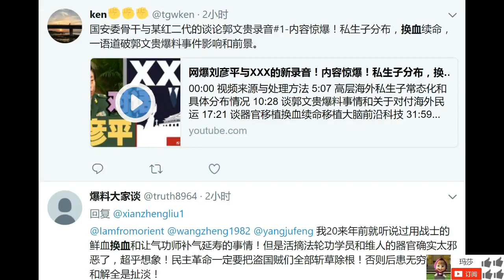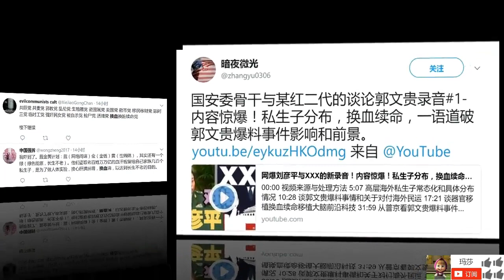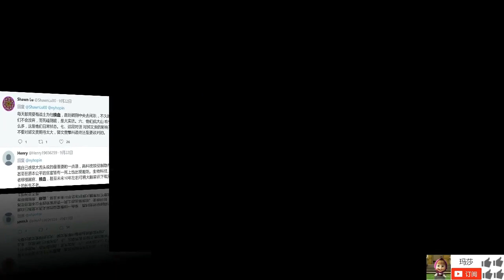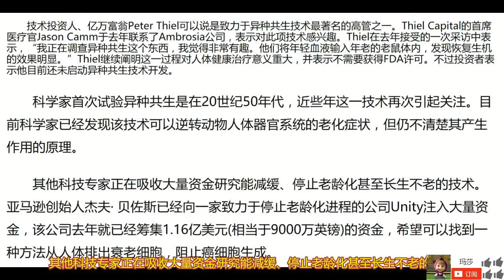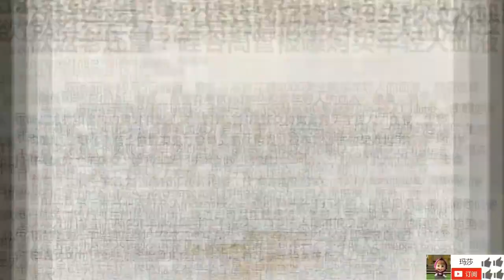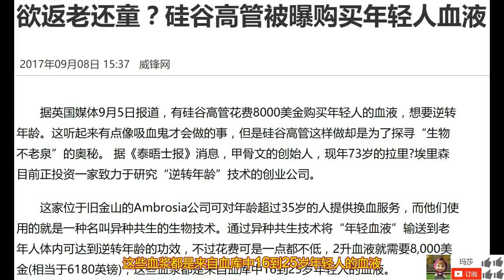郭文贵爆料周永康提到的换血续命真实存在；8000美金2升血液；年轻有机体血液富含蛋白质，能改善细胞功能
欲返老还童？硅谷高管被曝购买年轻人血液据英国媒体9月5日报道，有硅谷高管花费8000美金购买年轻人的血液，想要逆转年龄。这听起来有点.

 港媒NTD 綜合RFA RFI VOA 中央社DJY.